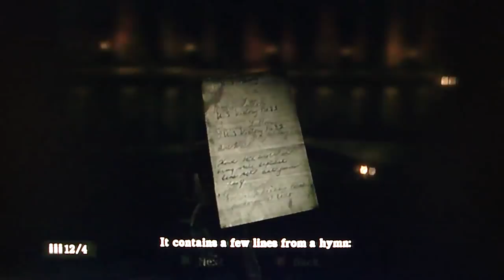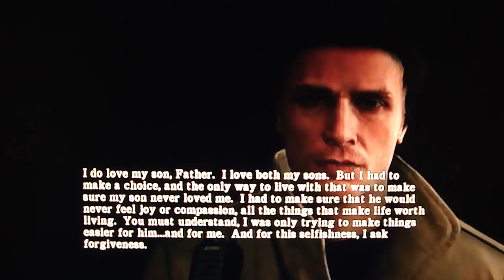Silent Hill Homecoming - Walkthrough Part 49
Silent Hill Homecoming Walkthrough with Live funny ass commentary! ENJOY XD